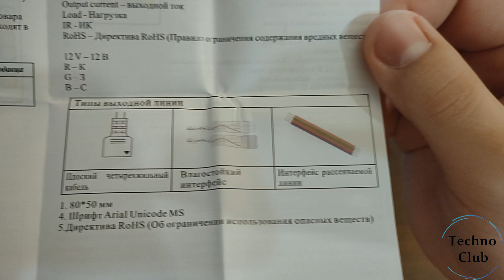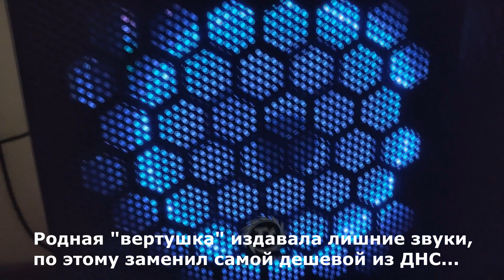Заколхозил RGB на контроллере из DNS (Smartbuy SBL-RGB-28)